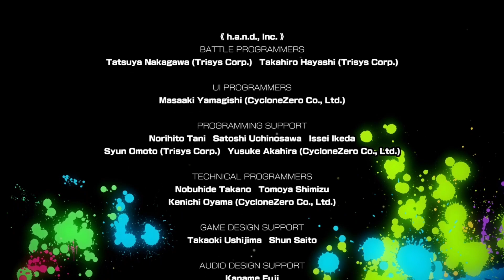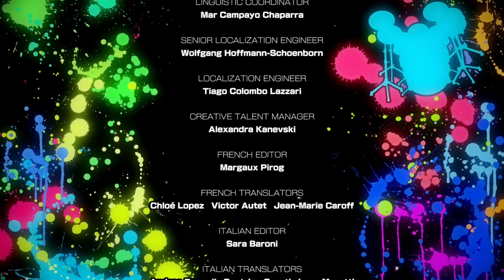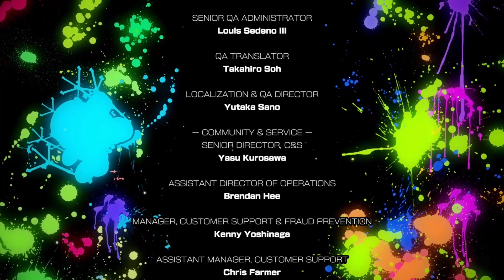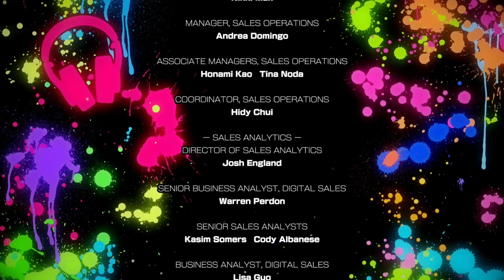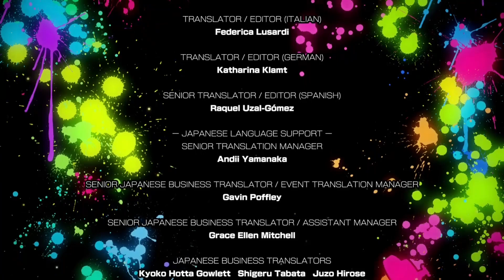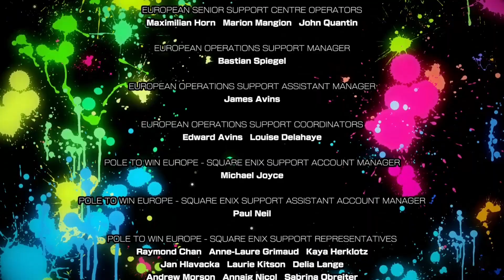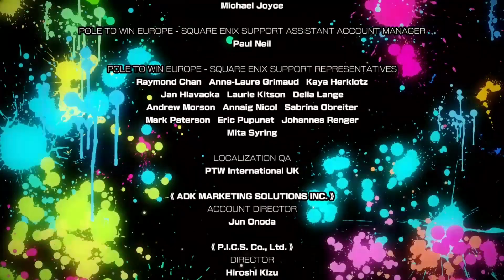Another Day / Party in the Buya - NEO: The World Ends With You Gameplay